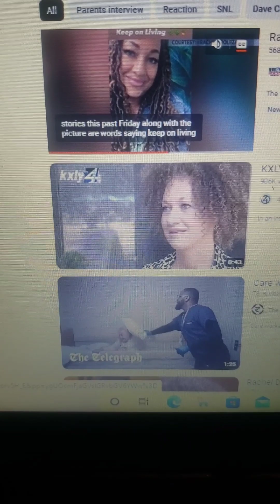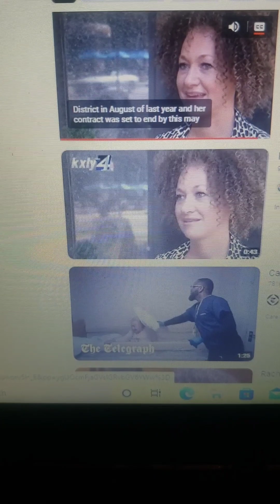Rachel Dolezal Story All Over The News "White woman identifying as black"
study published in March 2022 found that students perform better when teachers are paid more.